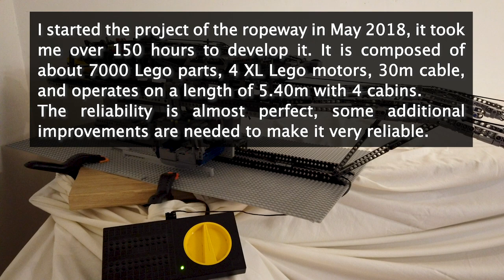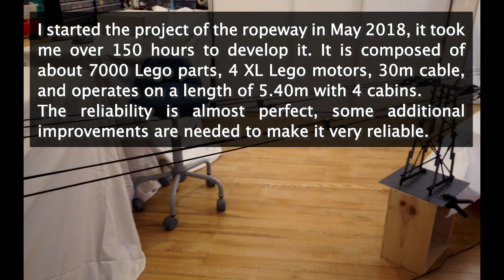[Version 3] Lego Technic 3S Detachable Ropeway - Working on 5,40meters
I am very happy to introduce you my third version of my Lego Technic 3S Detachable Ropeway. I started the project in May 2018, it took me over 150 hours to develop it.
This third version is composed of about 7000 Lego parts, 62 Lego wheels, 4 XL Lego motors, 30m cable, and operates on a length of 5.40m with 4 cabins (the video is filmed in my bedroom which is not long enough for the cable car). The doors of each cabin are opened and closed in the station. Most of the pieces are studless Lego parts from my personal stock. I still think it would be better if I used studfull parts for better rigidity but I don't have enough.
The cable car is starting to become very reliable, for example in order to shoot this video it ran for 1h30 with rare problems often located on the first cable drive pulleys in the stations. Some additional improvements are needed to make it really reliable.
I created the mechanisms by drawing inspiration from several designers such as pg5200, Eliasiten and Dennis Aldejohann. I congratulate them on their work.
I would like to point out that it is a dream that appeared to me when I saw Eliasiten's version on the Internet when I was a child, has now become a reality.

Je suis très heureux de vous présenter ma troisième version de mon téléphérique détachablé 3S en Lego Technic. J'ai commencé le projet en mai 2018, il m'a fallu plus de 150 heures pour le développer.
Cette troisième version est composée d'environ 7000 pièces Lego, 62 roues Lego, 4 moteurs XL Lego, 30m de câble, et fonctionne sur une longueur de 5,40m avec 4 cabines (la vidéo est filmée dans ma chambre qui n'est pas assez longue, j’ai donc dû passer sur le palier). Les portes de chaque cabine sont ouvertes et fermées à leur passage dans la gare. La plupart des pièces sont des pièces studless Lego issues de mon stock personnel. Je pense tout de même qu'il vaudrait mieux que j'utilise des pièces studfull pour une meilleur rigidité mais je n'en ai pas assez.
Le téléphérique commence à devenir très fiable, pour exemple afin de tourner cette vidéo il a fonctionné pendant 1h30 avec de rares problèmes souvent situés sur les premières poulies d’entraînement du cable dans les stations. Quelques améliorations supplémentaires sont nécessaires pour le rendre vraiment très fiable.
J'ai créé les mécanismes en m’inspirant de plusieurs designers tels que pg5200, Eliasiten et Dennis Aldejohann. je les félicites par ce biais de leur travail.
Je voudrais souligner que c’est un rêve qui m'est apparu quand j'ai vu la version d'Eliasiten sur internet lorsque j'étais petit, s’en est maintenant devenu une réalité.

si vous avez des questions, n'hésitez pas à laisser un commentaire ci-dessous ou à m'envoyer un mail.

➜ This model is a construction imagined without a pattern and created with my own lego pieces.